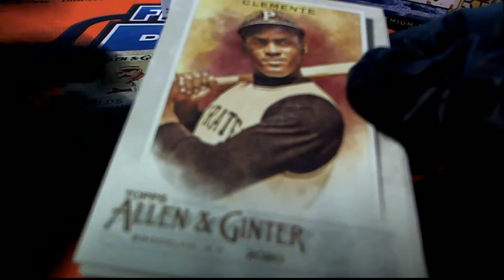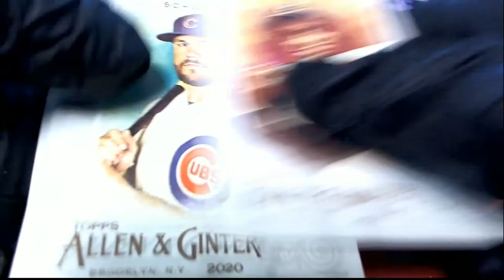2020 Topps Allen & Ginter Baseball Julian's Packs ID 20TAGIPR205